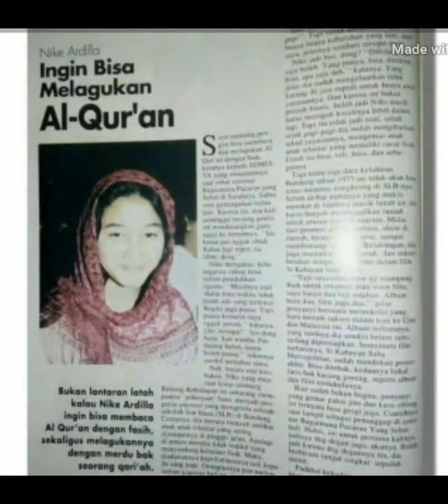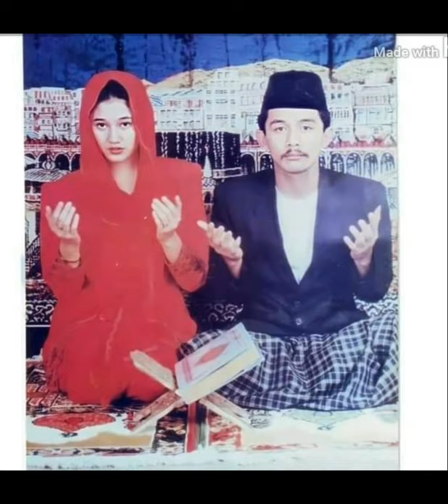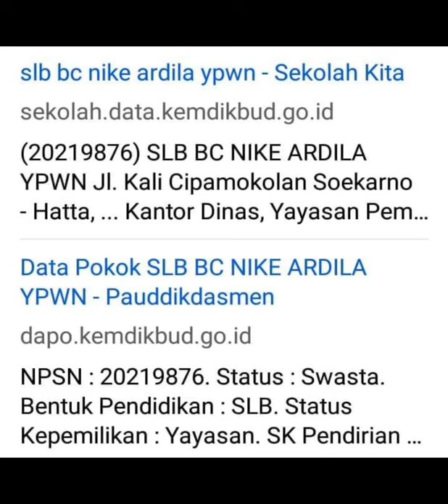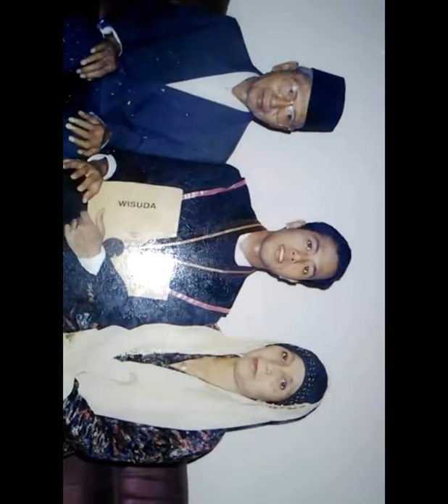DOA GUS SOFI PASURUAN [for Alm.Nike, Ortu, Klrga, Sobat Medsos & Subcribers]